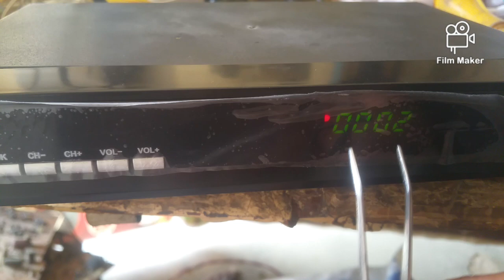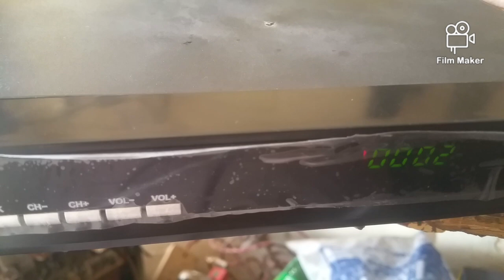Satellite Receiver No Signal Problem Solving HD Receiver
Zainalitv#HdReceiver